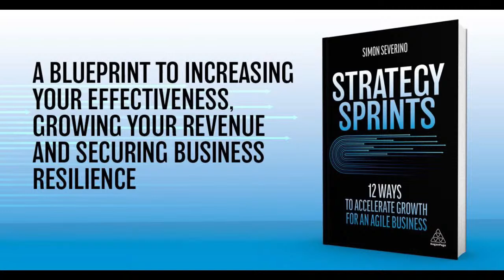Music for the Healing Journey, Michael Fitzpatrick and Simon Severino | STRATEGY SPRINTS® 412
Michael Fitzpatrick is at the forefront of using music as a vehicle for increasing compassion in the world. A renowned cello soloist and 5-String Electric Cellist, he is the recipient of The Prince Charles Award for Musical Excellence conferred by His Royal Highness The Prince of Wales. Fitzpatrick has musically shared the stage with Nobel Peace laureate His Holiness the 14th Dalai Lama for the past 25 years, prompting The Dalai Lama to state: "The emotion induced by Michael Fitzpatrick's music is so powerful, it seems almost verbalized. His sound is Clear Light."